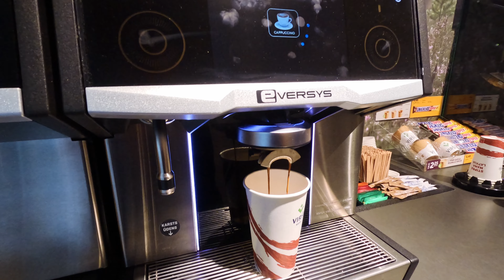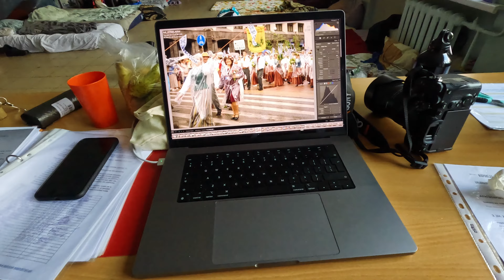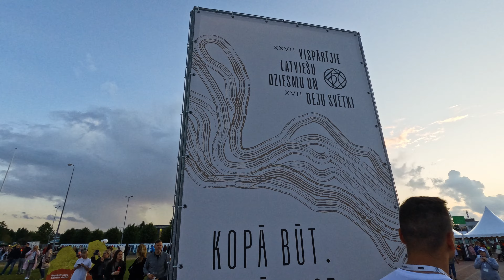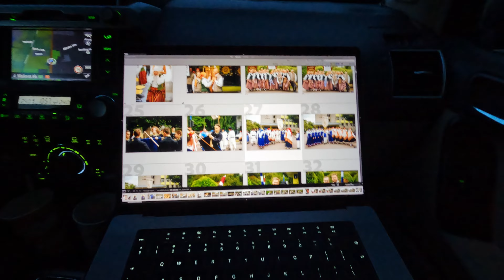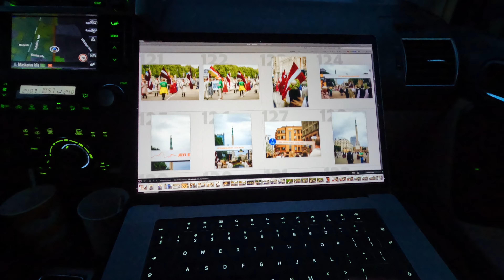Ceļā uz Vispārējiem Latviešu Dziesmu un XVII Deju svētkiem (vlogs 031)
Bija forši būt kopā ar savu novadu šajā svētku atklāšanas pasākumā 🙏
Paldies manam draugam Jānim par to ka paķēra mani līdzi, un īpašs paldies deju kolektīvām "Solis" un tā vadītājai Daigai kā arī Laurai par to ka uzņēma mani kā sevējo. Lai Jums forši šie svētki! ❤️